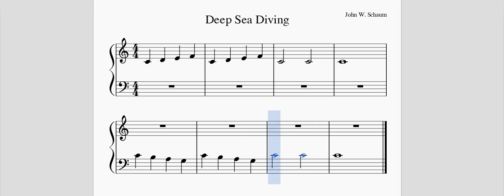Deep Sea Diving - John W. Schaum Piano Course (Pre A)